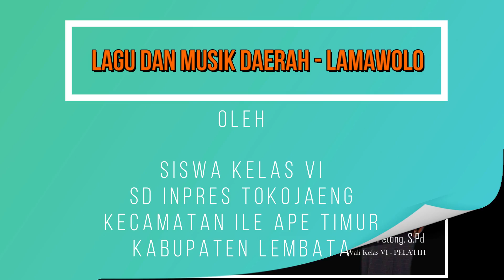EKSPLORASI BUDAYA - LAGU DAN MUSIK DAERAH//LAMAWOLO-ILE APE TIMUR - LEMBATA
Eksplorasi Budaya Kabupaten Lembata
Lagu dan Musik daerah dari Desa Lamawolo Kecamatan Ile Ape Timur Kabupaten Lembata
oleh Siswa kelas VI SD INPRES TOKOJAENG
Pelatih : Wali Kelas VI - Petrus Peton, S. Pd